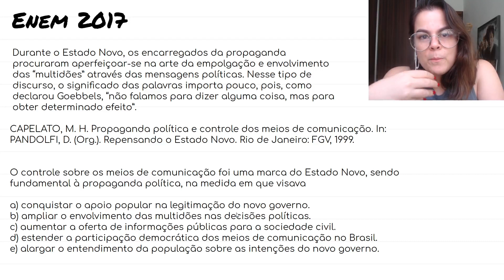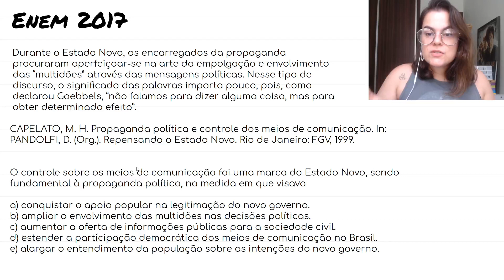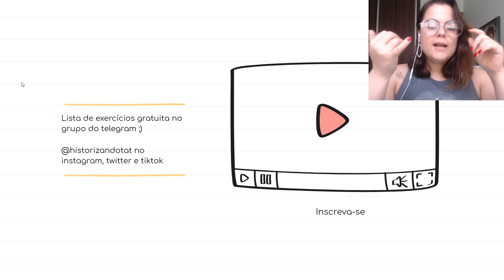Controle da Comunicação no ENEM | Era Vargas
** Baixe aqui os planners diário, semanal e o método pomodoro GRATUITAMENTE! **

Mais um exercício para o quadro QUESTÃO DA SEMANA.
Essa questão é do ENEM de 2017 e aborda sobre a comunicação na Era Vargas.
Questão:
ENEM 2017
Durante o Estado Novo, os encarregados da propaganda procuraram aperfeiçoar-se na arte da empolgação e envolvimento das “multidões” através das mensagens políticas. Nesse tipo de discurso, o significado das palavras importa pouco, pois, como declarou Goebbels, “não falamos para dizer alguma coisa, mas para obter determinado efeito”.

CAPELATO, M. H. Propaganda política e controle dos meios de comunicação. In: PANDOLFI, D. (Org.). Repensando o Estado Novo. Rio de Janeiro: FGV, 1999.

O controle sobre os meios de comunicação foi uma marca do Estado Novo, sendo fundamental à propaganda política, na medida em que visava

a) conquistar o apoio popular na legitimação do novo governo.
b) ampliar o envolvimento das multidões nas decisões políticas.
c) aumentar a oferta de informações públicas para a sociedade civil.
d) estender a participação democrática dos meios de comunicação no Brasil.
e) alargar o entendimento da população sobre as intenções do novo governo.